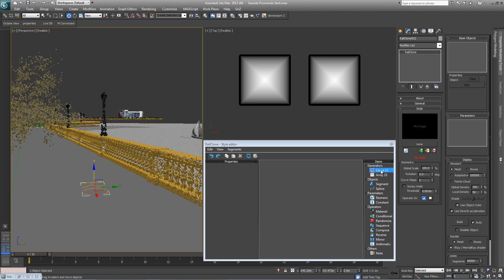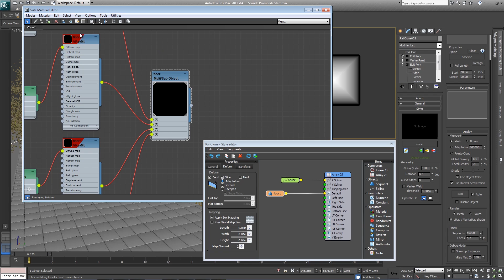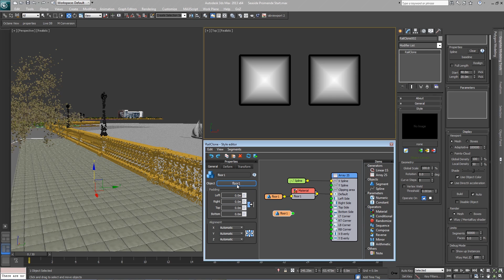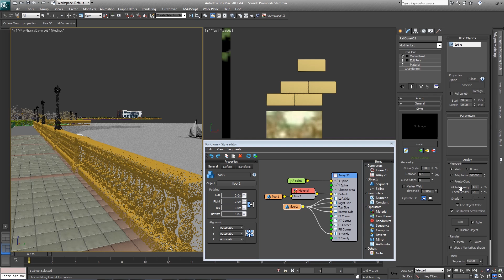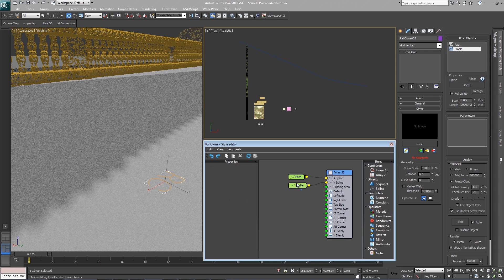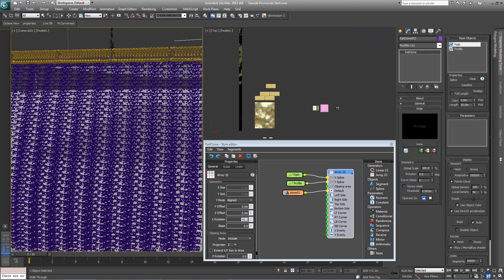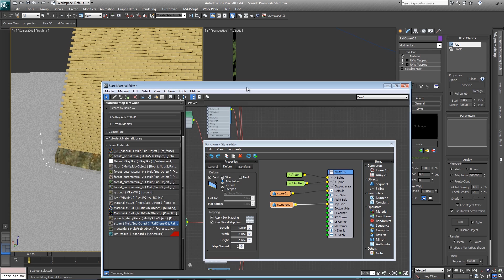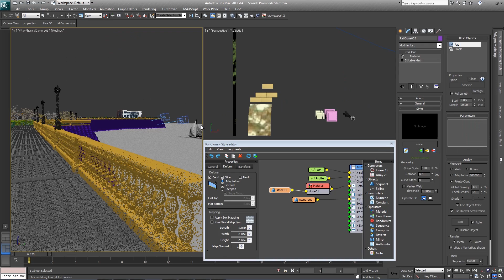TUTORIAL: Getting started with RailClone Part 2 (beginner)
Using RailClone to create your own 1D and 2D arrays couldn't be easier once you know a few simple principles. In this tutorial we'll recreate the Seaside Promenade image above and demonstrate the most frequently used features of RailClone.

Read a written version of this tutorial and download scene files from the iToo Software

Free lite versions of our plugins are available that never expire, can be used commercially and include nearly all of the powerful features found in the Pro version!